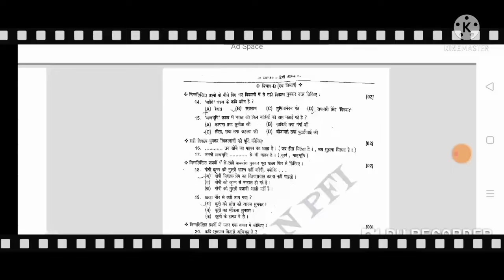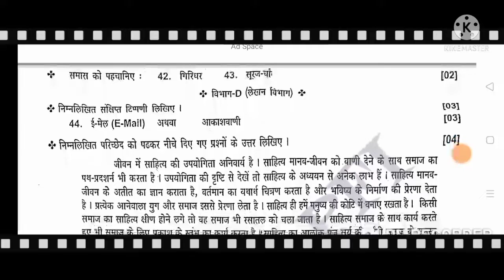ધોરણ ૧૦ હિન્દી પેપર સોલ્યૂશન ફુલ વિડિઓ Hindi paper solution 25 October 2021